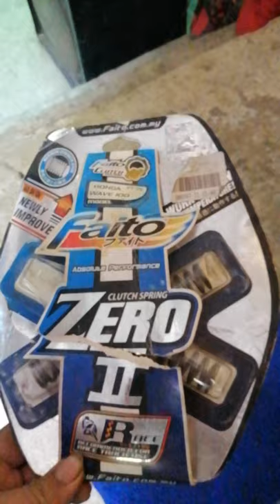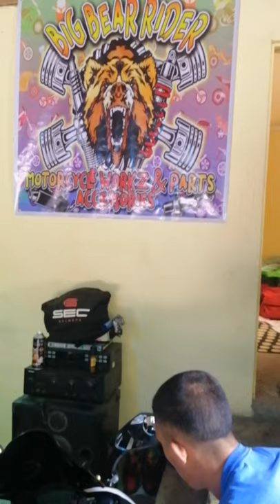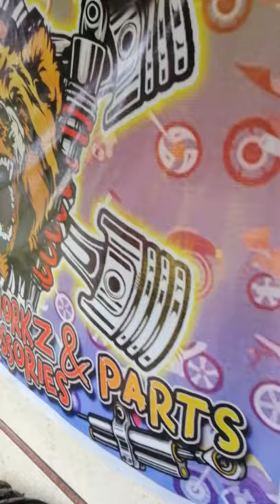Z200sx racing spring and clutch lining installation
Bigbear motovlog